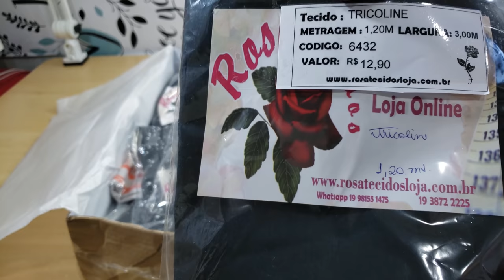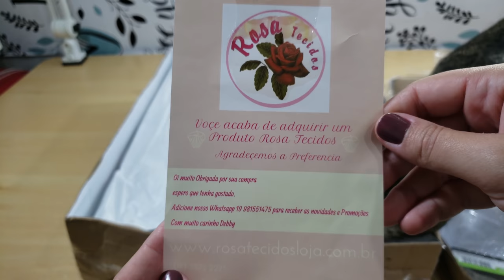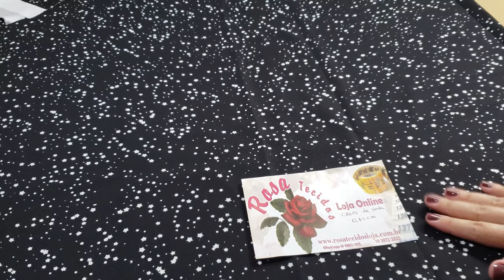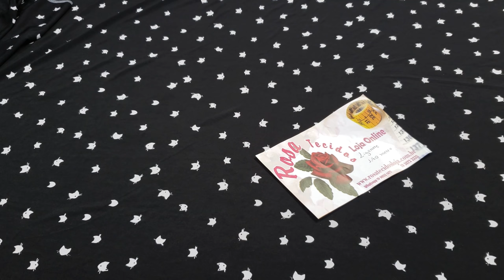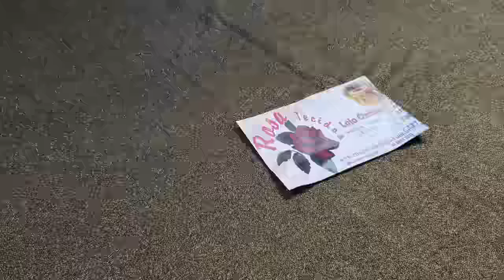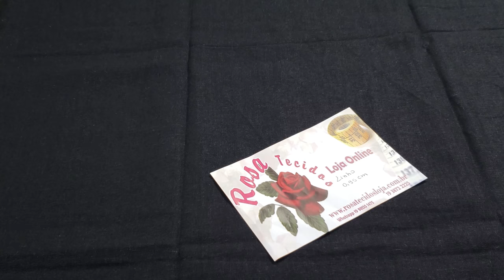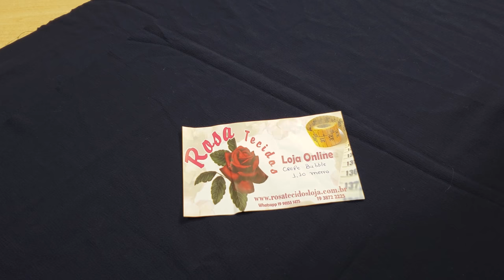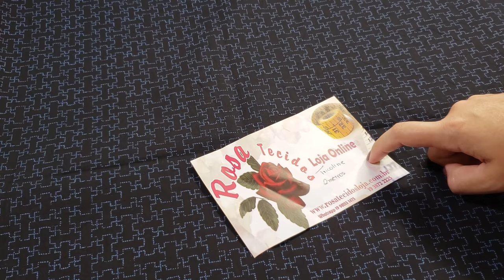Retalhos super baratos e ainda ganha KIT de régua de modelagem!!!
Parceria encerrada!
Olá pessoal hoje venho com um vídeo TOP, caixas de retalhos com mais de 15 cortes de tecidos, e ainda vc ganha um KIT de réguas de modelagem, vem conferir!

Para comprar essa Caixa de Retalhos de 4Kilos mistos e ganhar esse KIT de réguas de modelagem é só clicar no link abaixo:

Loja Fisica:
Rua Expedicionários, 1609 - Jardim Bela Vista, Cosmópolis - SP
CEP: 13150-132